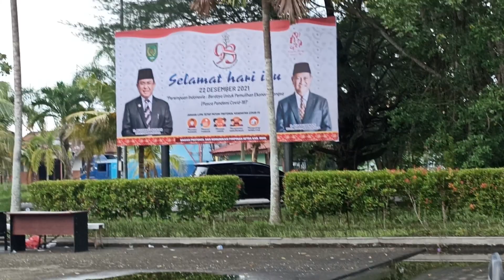Pemkab Inhil Lelang Motor & Mobil, Berikut Video Kendaraannya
untuk mengikuti lelang tersebut silahkan akses lelang.go.id